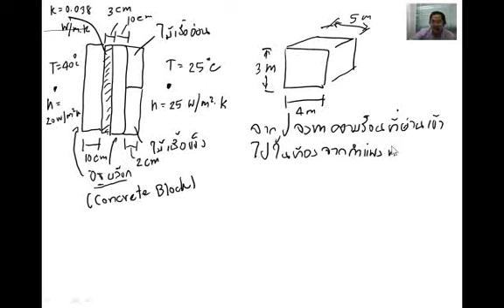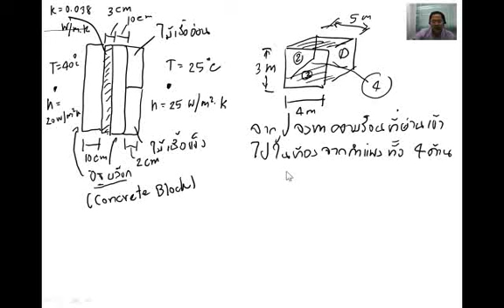Thermo_Fluids_Chapter9_6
สัปดาห์ที่ 14 ตอนที่ 6